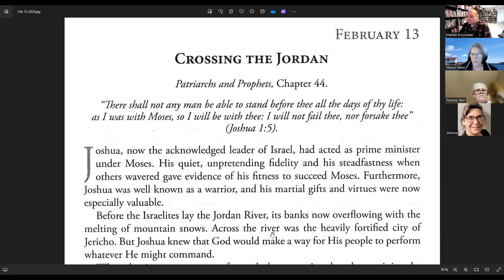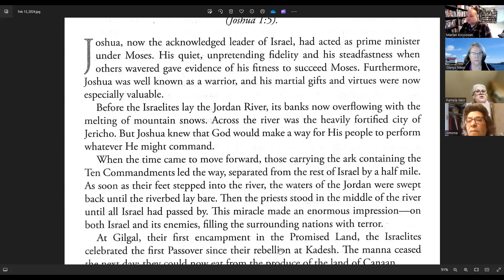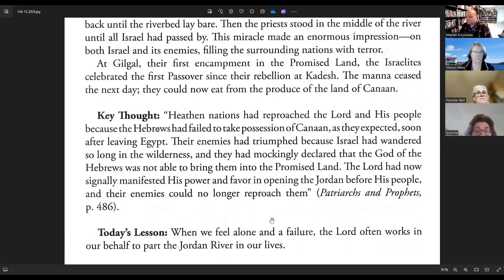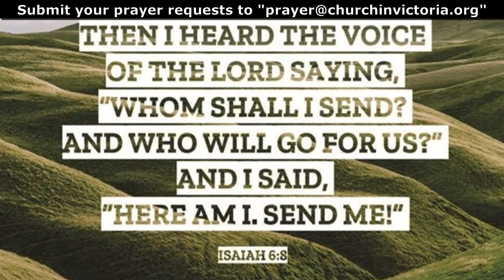Feb 13, 2024 - Prayer Talks "How to Reach the Promised Land?"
- Friends, join us daily prayers at 9am (Mon-Thur) via Zoom (no password)